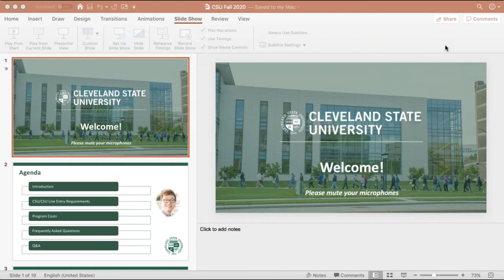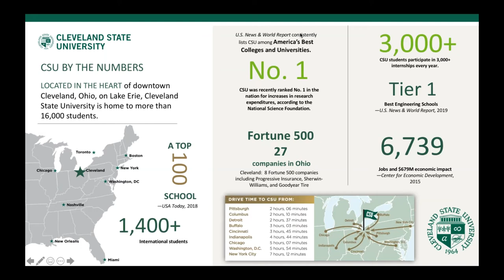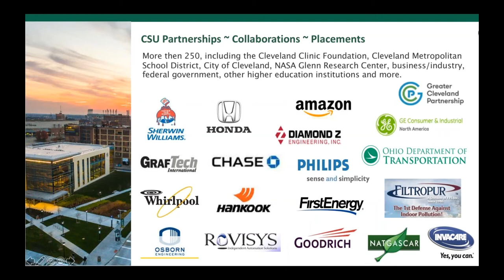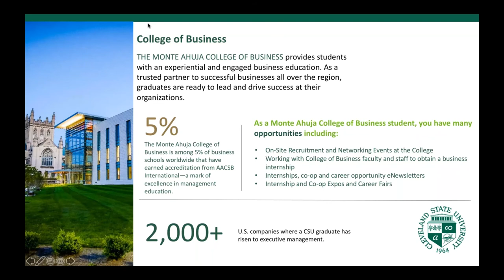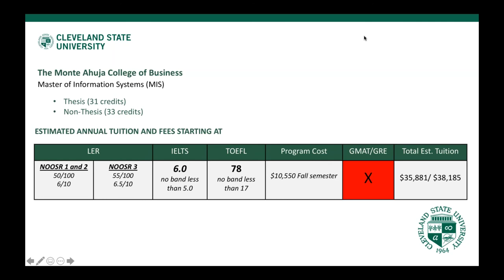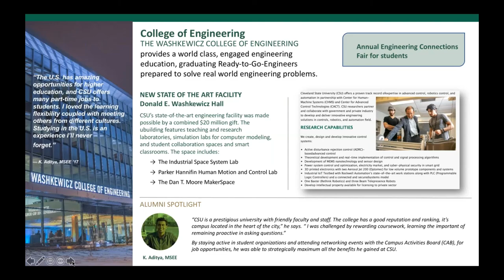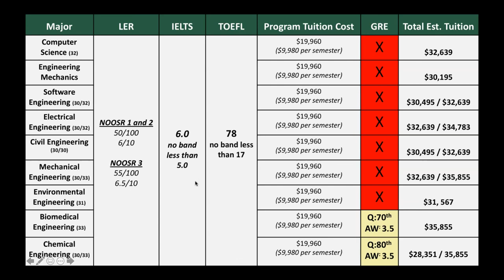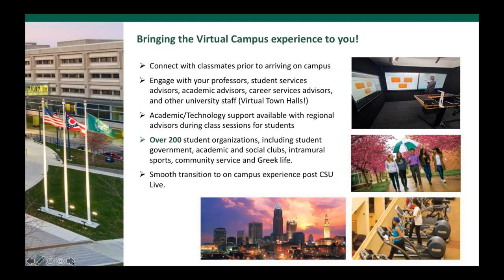Study Metro | Cleveland State University | Visa | Fully Funded Scholarships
cleveland state university - cleveland state university tour. 🏫cleveland state university worth it ?
 sands of cleveland state university (csu) in this special edition of usa study abroad insights...
usa insights series special edition with cleveland state university (csu).
watch v1kes for an exclusive look at cleveland state university men's lacrosse leading up to the team's first ever home game.

an online virtual tour of the cleveland state university campus  with student and professor interviews.

take a quick tour of cleveland state community college!.. college life | a week with me at cleveland state lol gross.